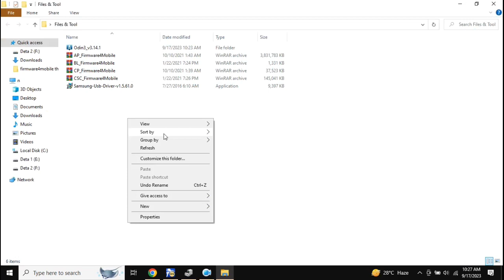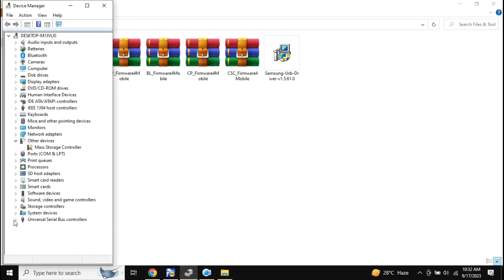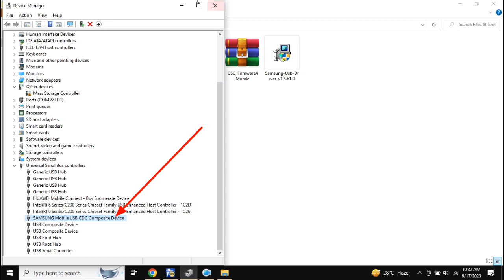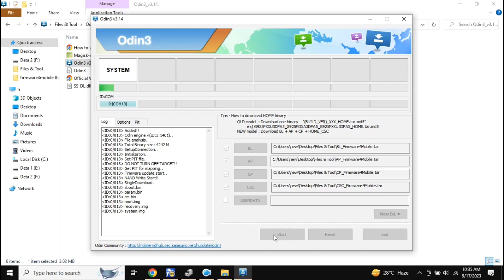Samsung Note8 SCV37: Flash Stock ROM/Official Firmware with Odin - Samsung SCV37 Stuck Fix It!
Struggling with software problems on your Samsung device? Don't send it in for repairs! This beginner-friendly video guides you through flashing the stock ROM using Odin. Get your phone back to peak performance in no time.

Note:
Warning: Flashing firmware can be risky if done incorrectly. This video is intended for experienced users only. Before proceeding, ensure you have backed up your data and understand the potential risks involved.